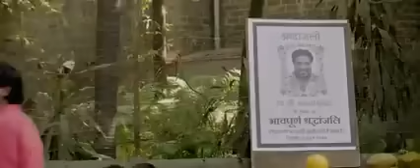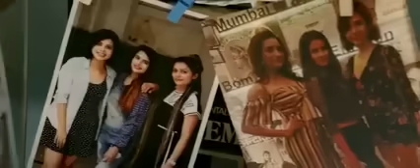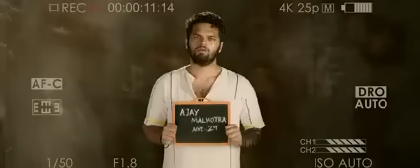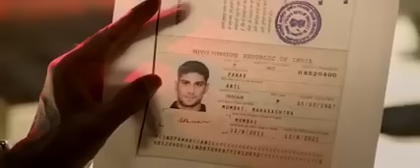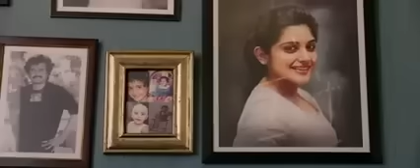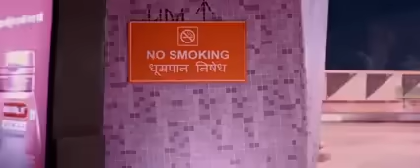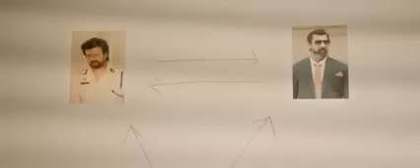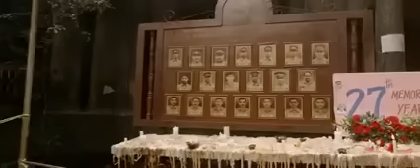South Superstar Rajnikanth Action Movie | Darbar Full Movie In Hindi Dubbed | Nayanthara | Nivetha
South Superstar Rajnikanth Action Movie | Darbar Full Movie In Hindi Dubbed | Nayanthara | Nivetha South Superstar Rajnikanth Action Movie | Darbar Full Movie In Hindi Dubbed | Nayanthara | Nivetha rajnikant, rajnikant hindi dubbed movies, rajnikant new movie, rajinikanth movies, rajnikant ki movie, rajinikanth, rajinikanth songs, rajnikant robot movie, rajinikanth new movie, rajnikant song, rajnikanth hindi dubbed movies, rajnikant ki film, rajnikant hindi dubbed movies 2022, rajnikant new movie trailer, rajnikant all hindi movie, rajinikanth all movie, rajnikant action movie, rajinikanth and sunil shetty movie, rajinikanth and nayanthara new movie, rajinikanth and keerthy suresh movie, rajnikant all new movie, rajinikanth all movies in hindi dubbed, Darbar Rajinikanth DarbarMovie DarbarFullMovie Movie Credits Directed by: A. R. Murugadoss Written by: A. R. Murugadoss Produced by: Allirajah Subaskaran Starring: Rajinikanth, Nayanthara, Nivetha Thomas, Suniel Shetty Cinematography: Santosh Sivan Edited by: A. Sreekar Prasad Music by: Anirudh Ravichander Production Company: Lyca Productions